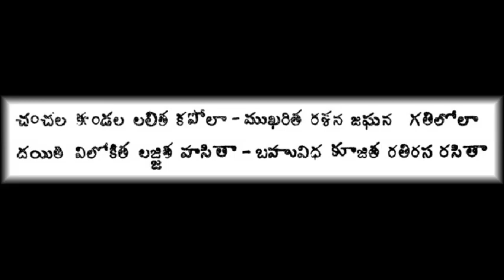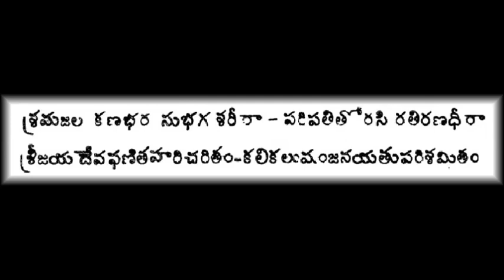కాపి మధురిపుణా విలసతి - అష్టపది – డి. వి. మోహన కృష్ణ గారు | D V Mohanakrishna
కాపి మధురిపుణా విలసతి
జయదేవుల అష్టపది
గానం – శ్రీ డి. వి. మోహన కృష్ణ గారు
సంగీతం – కలగా కృష్ణమోహన్ గారు
వర్ణ చిత్రములు – వడ్డాది పాపయ్య గారు
ఆడియో సహకారం పరుచూరి శ్రీనివాస్ గారు
kapi madhuripuna, jayadeva ashtapadi, kalaga krishnamohan,